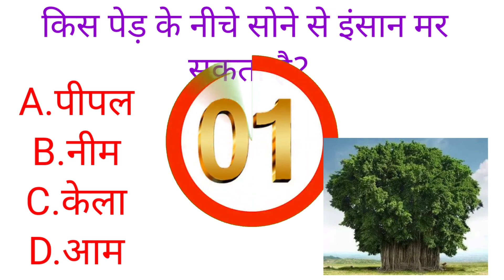Gk Questions And Answers Gk Science Gk Quiz General Knowledge Gk In Hindi Gk Video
Hi Friends !!!

                       (No Pressure)
👉Upi Id : smartinfotechonfactz@ybl

Hi Friends !
👉Buy From Here :
👉Apparel & Accessories
👉Books
👉Health & Beauty
👉Luggage
👉Pet Supplies
👉Shoes
👉Sports & Outdoors
👉Video Games
👉Watches
👉Electronics
👉Mobiles & Tablets
👉Smart TV
👉Streaming Clients
👉Monitors
👉Desktops
👉Networking Devices
👉Scanners
👉Printers, Inks & Accessories
👉Computers
👉Soundbar Speakers